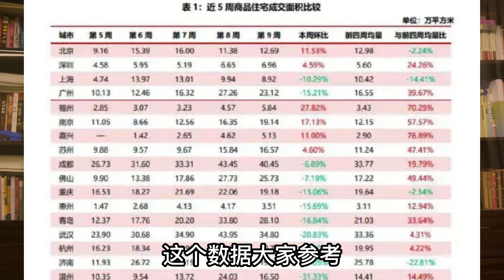恒大暴雷之碧桂园女掌门清洗老将||房市二月回暖闹剧宣告结束||躺平叔聊房地产